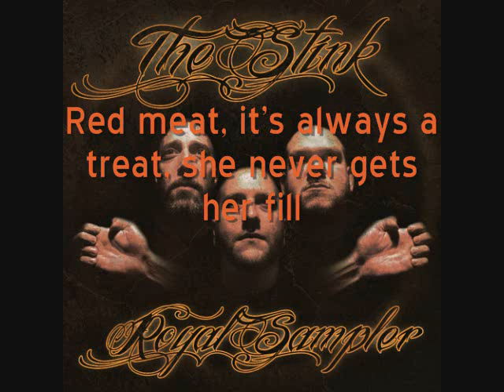Man-Eating Cougar - The Stink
from Royal Sampler (2011)